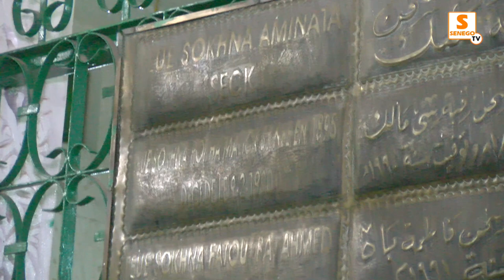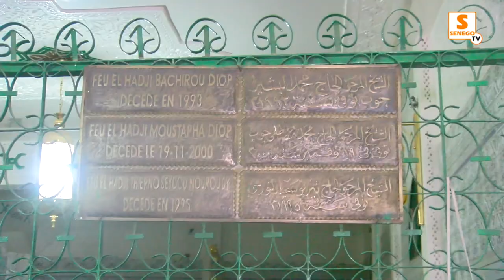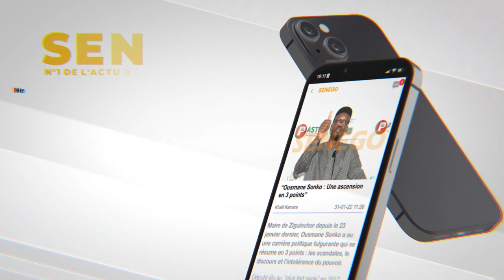Mausolée Dabakh : A côté la tombe son fils aîné et de son frère cadet...